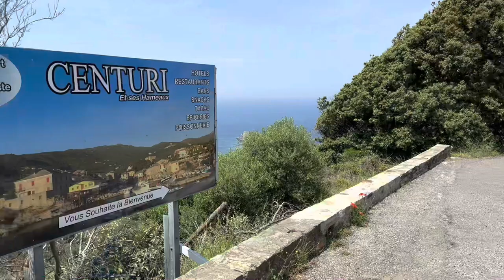Eine Woche, 2000 Kurven: Korsika mit dem Motorrad, 2023.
Motorradtour mit Freunden. Cap Corse, Calanche, die Bergtour, Corte, Bonifacio, was alles dazugehört.